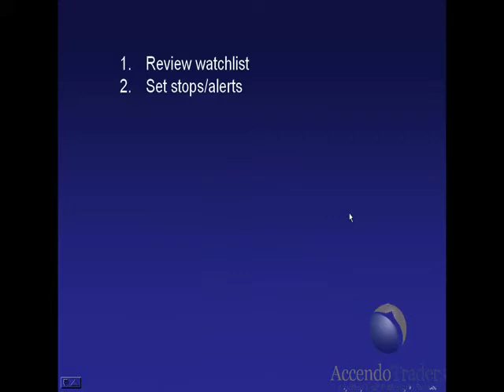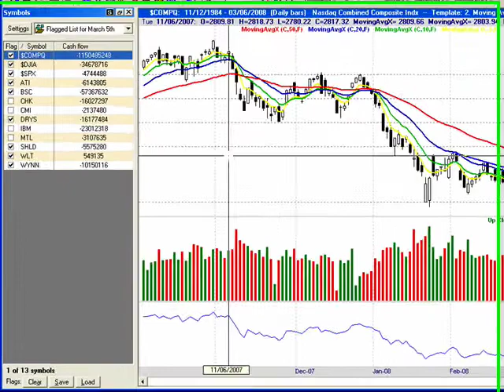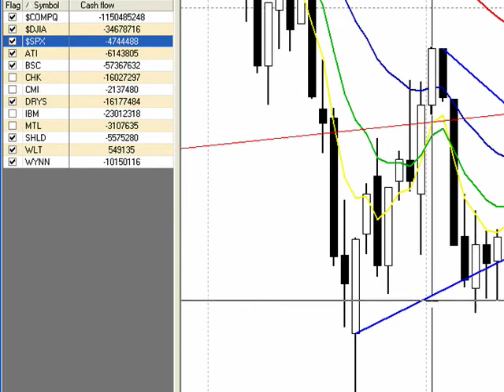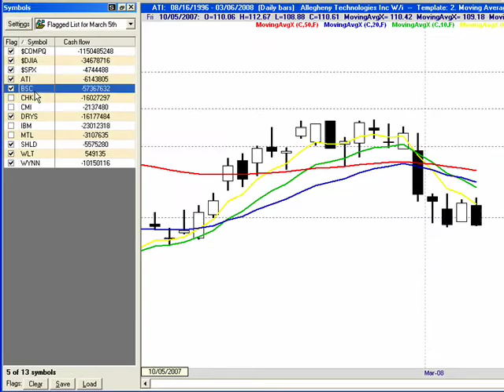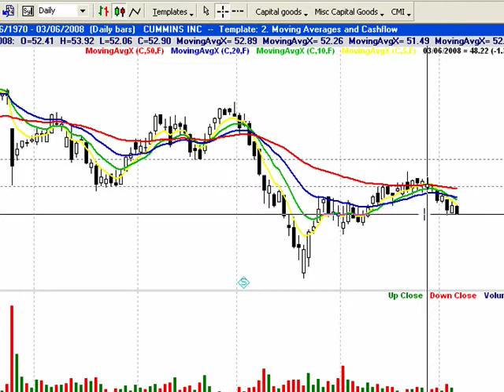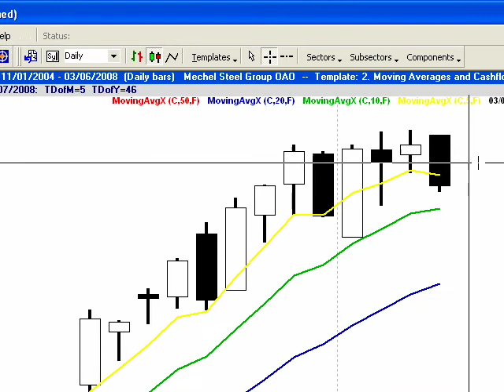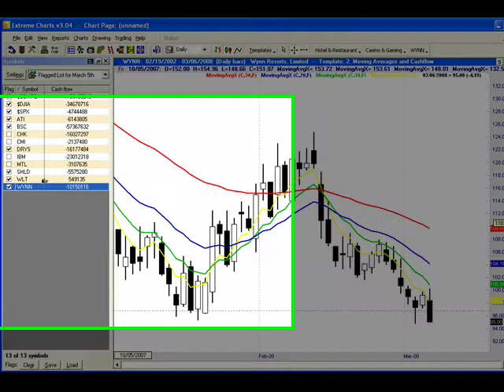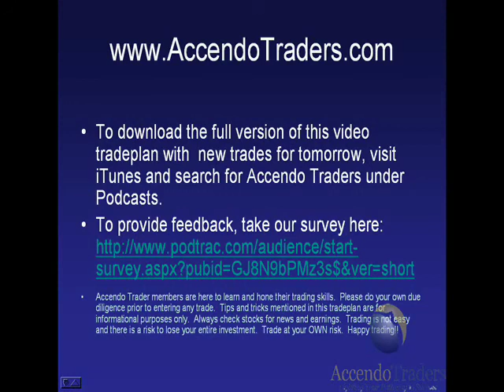AccendoTraders.com Stock Market Tradeplan for March 7th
Effective Tradeplans delivered daily from AccendoTraders.com.  Here is our video Tradeplan for Friday, March 7th.